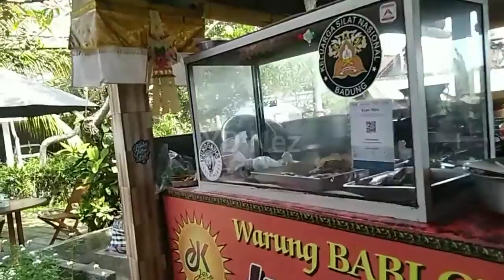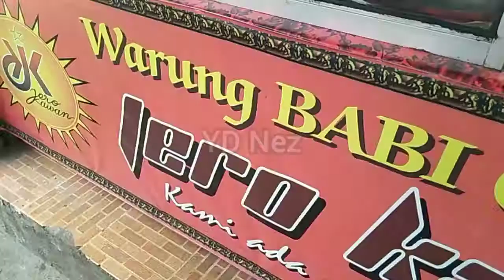Babi Guling mantap kulit kriuk || Harga terjangkau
Babi guling Jero Kawan Munggu